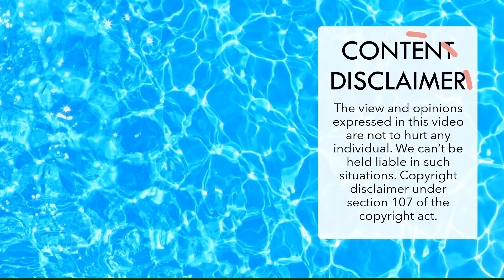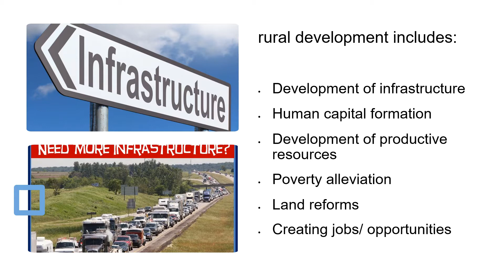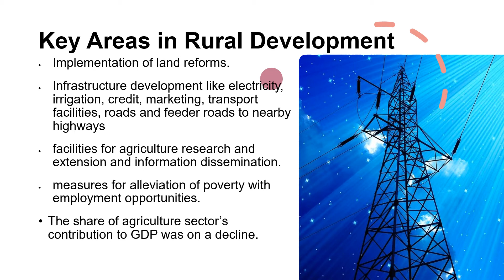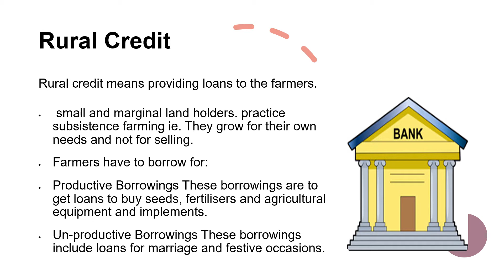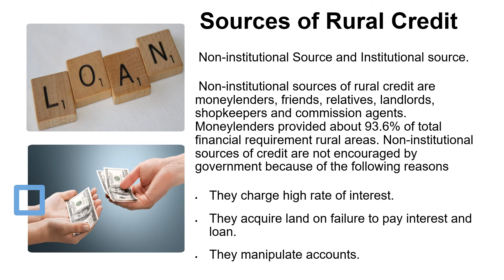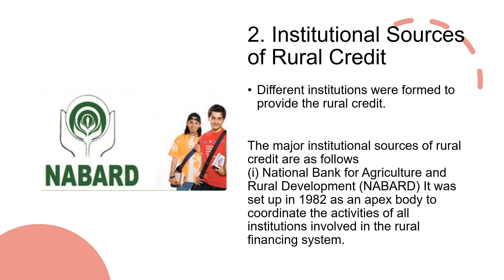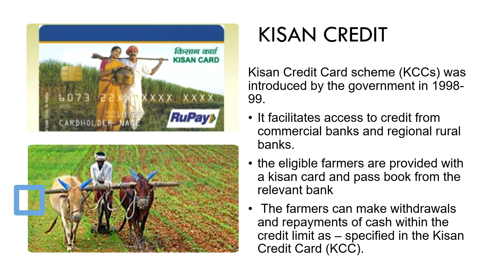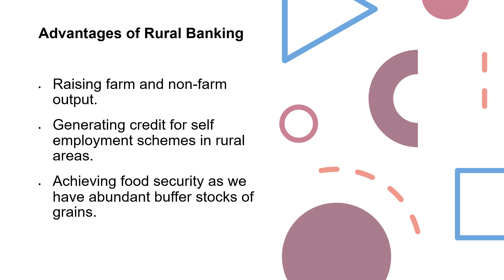class12 Economics Rural development